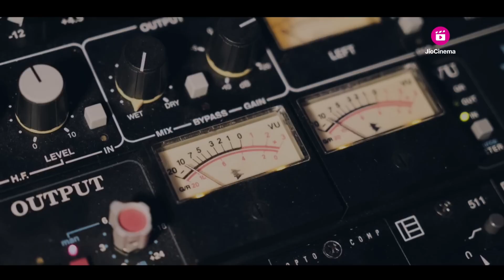Asur2 on JioCinema Web Series Review /Top Review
TOP REVIEWS

Topic related...